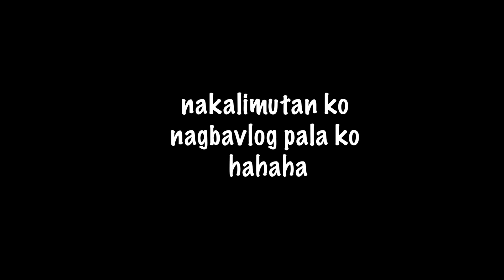TEAM ILOG SPOILER VLOG